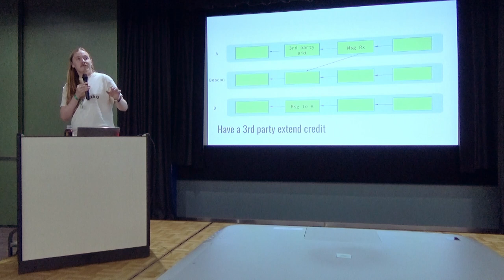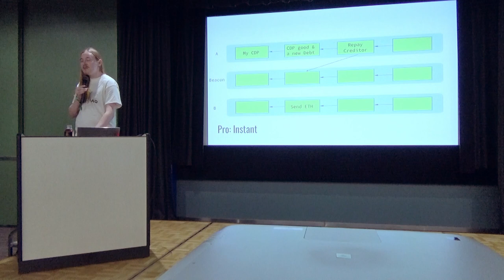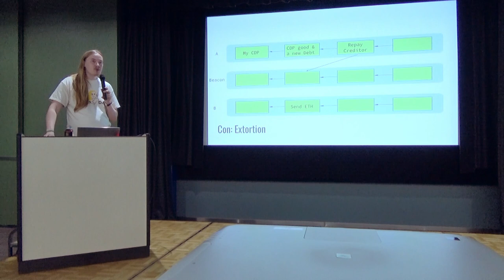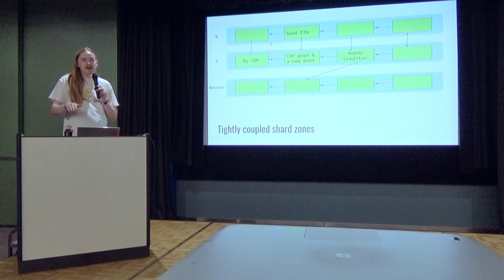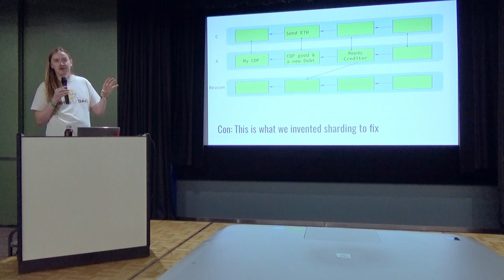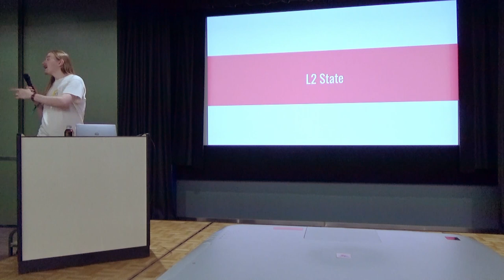Why Dapp Users Will Hate Cross-Shard Communication (and What You Can Do About It) - Devcon5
ETH2 is approaching, and initial indications are that substantially all dapp experiences will suffer. Some problems may be addressed with significant changes to design and development processes, but several tradeoffs are unavoidable without sacrificing scale, security, or decentralization. For example, essentially all popular dapps rely on the fungibility of Ether in a managed pool (e.g. Uniswap, Augur, Maker). In a sharded ecosystem, Ether is meaningfully non-fungible across shards, and users will bear monetary and management costs as a result.This talk will give an overview of cross-shard communication strategies and discuss their impact on developer and user experience. These include merged consensus, shard relays, consensus introspection, and credit markets. For each mechanism, we'll discuss expected impact on user experience metrics like execution time, transaction outcome, and price slippage.The talk is not all bad news. We've discovered some elegant new approaches that give dapps a variety of communication choices. The last section of the talk will discuss specific communication strategies that are amenable to specifi

Speaker(s): James Prestwich
Skill level: Intermediate
Track: Consensus layer